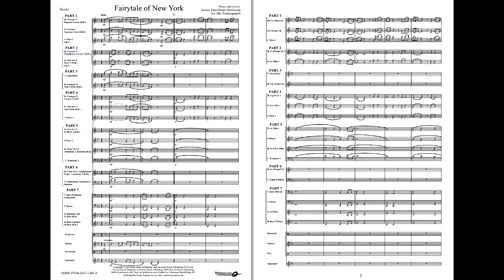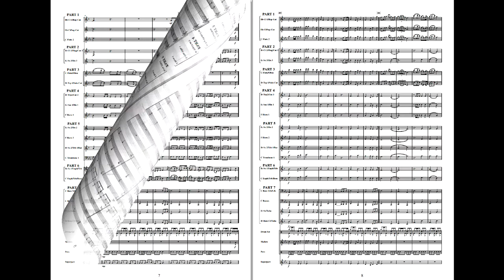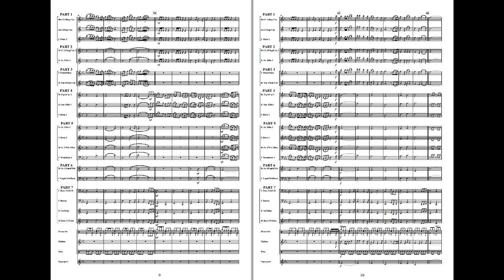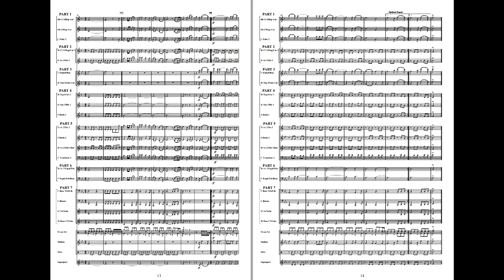Fairytale of New York (The Pogues) - arr: Torskangerpoll. Flex 7 SHOW, Grade 3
Once upon a time a band set out to make a Christmas song. Not about snow or sleigh rides or mistletoe or miracles, but lost youth and ruined dreams. A song in which Christmas is as much the problem as it is the solution.  A kind of anti-Christmas song that ended up being, for a generation, the Christmas song. With the recording of “Fairytale of New York”, The Pogues and Kirsti MacColl (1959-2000) created a modern Christmas Classic.

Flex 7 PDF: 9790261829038